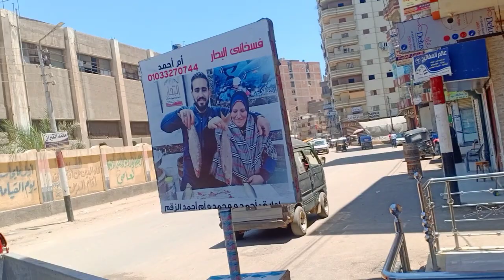كل عام وانتم بخير يمناسبه العام الهجري فسخاني البحار جايب ليكم فسيخ رقم واحد في نبروه اتفرجو ومش تند